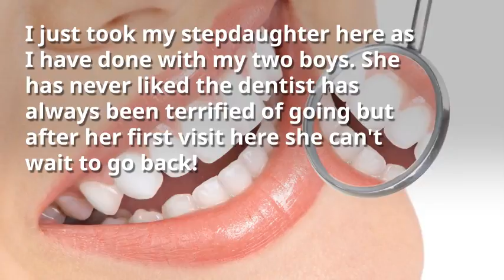Welcome to Albright Family Dental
Dental cleanings, exams, and fillings are three of the most basic yet important  treatments we provide at our office. Each time you visit our dental practice for a checkup, we will provide a professional teeth cleaning and dental exam to help your smile stay healthy.